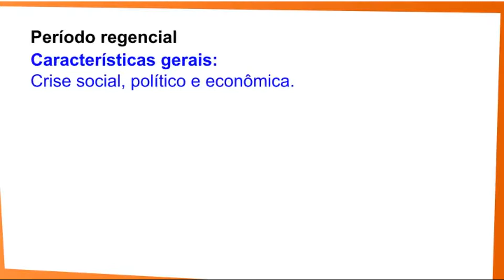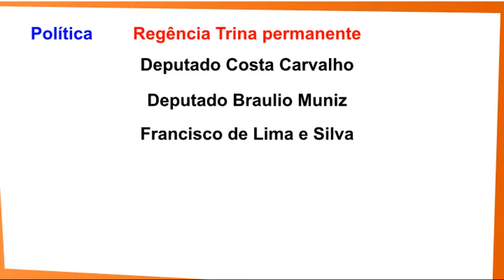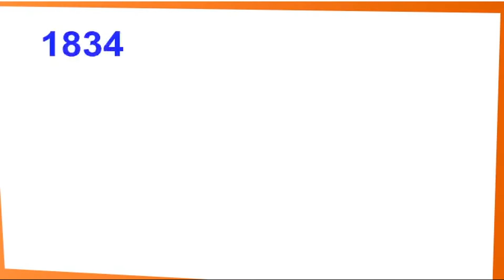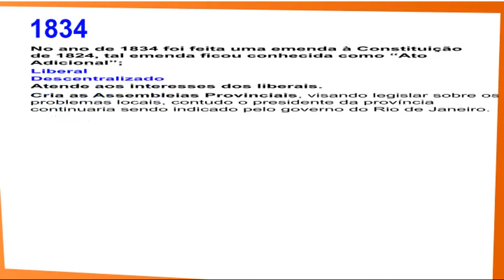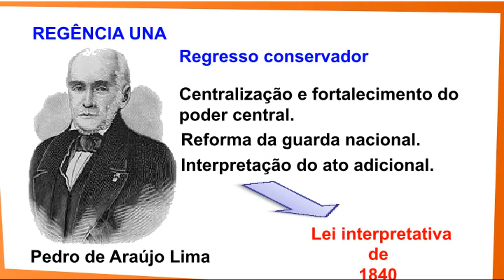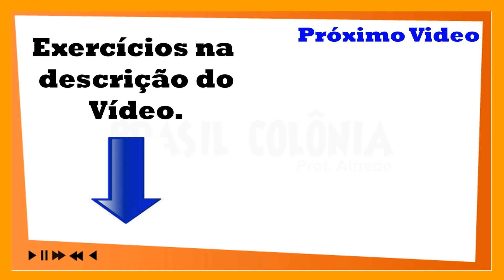11- Império - Regências (História, Enem, Vestibulares)